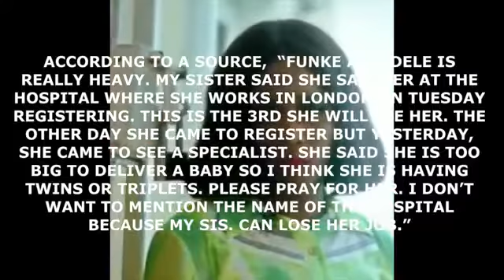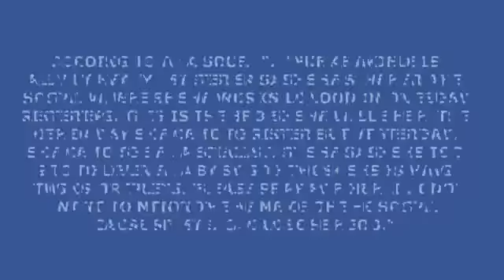BREAKING!! FUNKE AKINDELE BELLO(Jenifa) Gives Birth To Twins In London